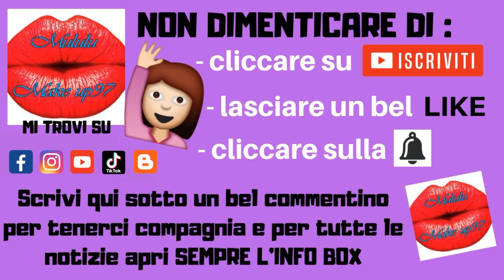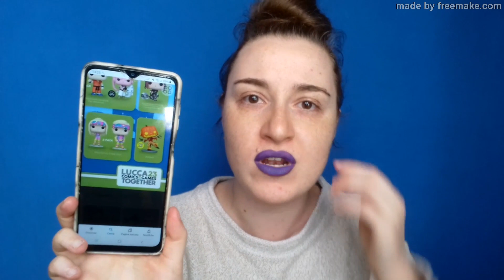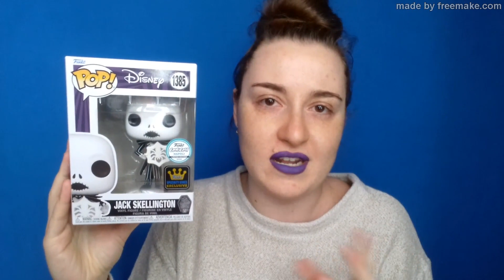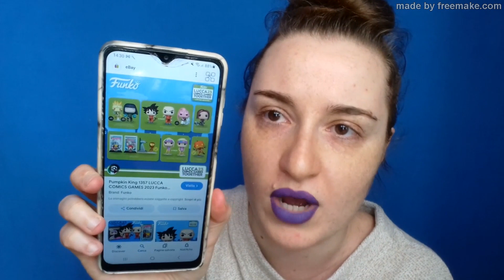RACCONTI, UNBOXING E L'ESPERIENZA AL COMICON DI NAPOLI 2024!!!!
Ciao a tutti e benvenuti in questo nuovo video. Sono bella carica di racconti.. pronta a condividere con voi un bel unboxing del Comicon di Napoli e tanto ancora.. buona visione, big kissoni e LEGGI QUI SOTTO!